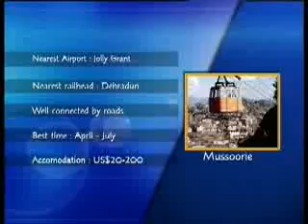Honeymoon Destination - Mussoorie: Rich flora & fauna, green hills and beautiful waterfalls